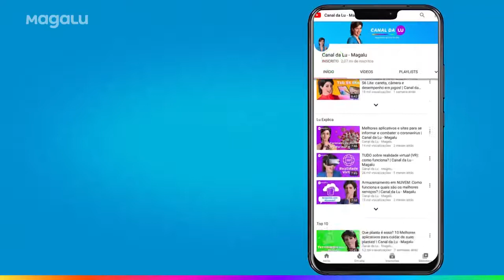Notebook Samsung Book X50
O Notebook Samsung Book X50 foi desenvolvido para trazer até você o melhor da tecnologia em uma máquina completa e com recursos para atender todas as suas necessidades.

Sua configuração poderosa conta com processador Intel Core i7 e 8GB de memória RAM, garantindo o máximo de desempenho, eficiência e velocidade no uso diário.

O amplo armazenamento, com HD de 1TB, permite que você guarde uma infinidade de arquivos, documentos e programas com segurança. Se surpreenda com as imagens deslumbrantes e cores vivas da tela LED de 15,6" com resolução HD e tecnologia antirreflexo.

A capacidade gráfica fica ainda mais impressionante com a placa de vídeo dedicada NVIDIA GeForce MX110 Graphics, perfeita para rodar jogos e softwares 3D.

Aproveite também outras funcionalidades como as conectividades wi-fi e bluetooth 5.0, diversas entradas USB e leitor de cartão micro SD.

Além disso, ele possui bateria de longa duração e um design fino e elegante para você carregar para todos os lugares com conforto e praticidade.

notebook,samsung,book,